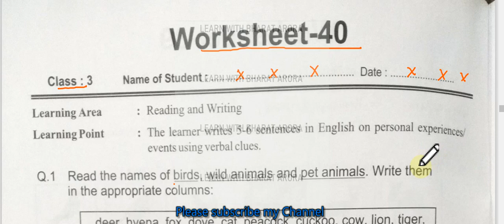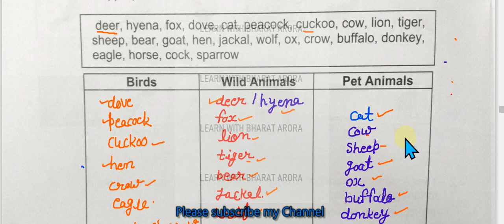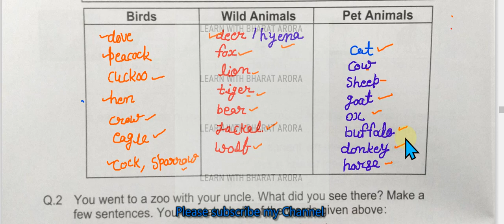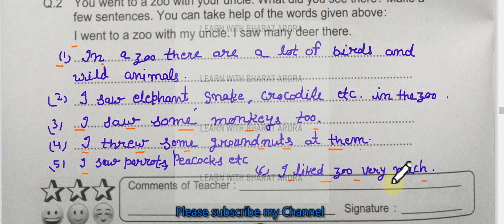Rbse Class-3 Worksheet 40 English